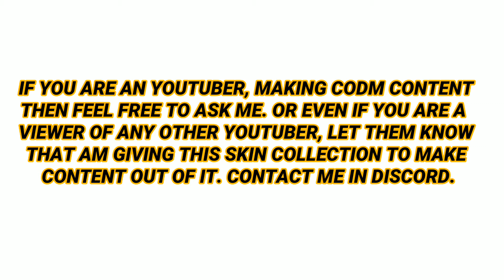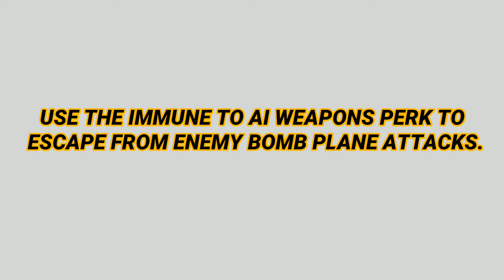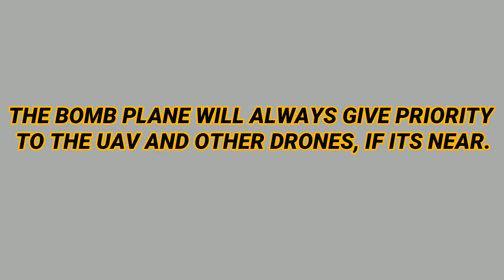ALL YOU NEED TO KNOW ABOUT BOMB PLANE | CALL OF DUTY MOBILE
In this video, I am going to show you guys,tips and precautions  and detailed analysis about bomb plane, in Call of Duty Mobile.

JOIN IN MY DISCORD

TIMI

IOS (WAIT 5 SEC THN CLICK ON SKIP AD)
ANDROID (WAIT 5 SEC THN CLICK ON SKIP AD)

LIGHTSPEED-

ENGLISH VERSION-